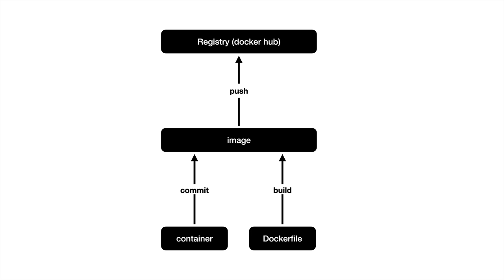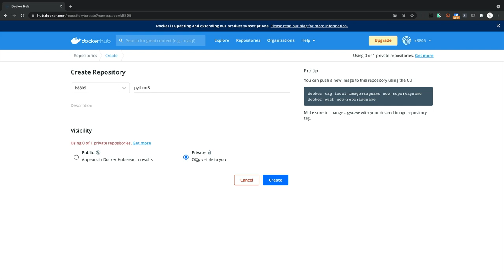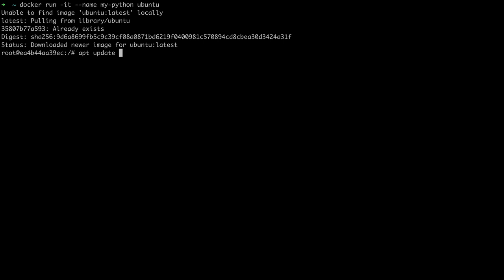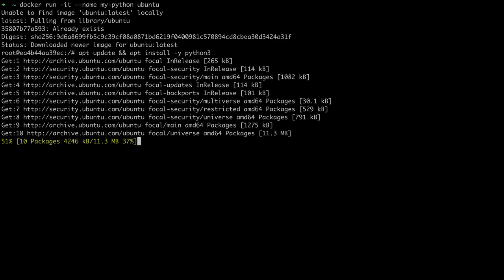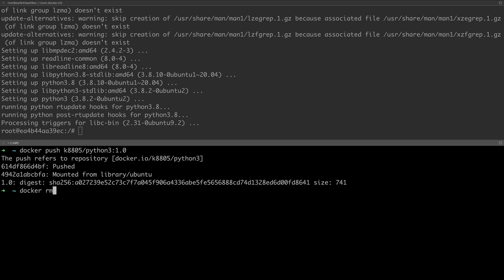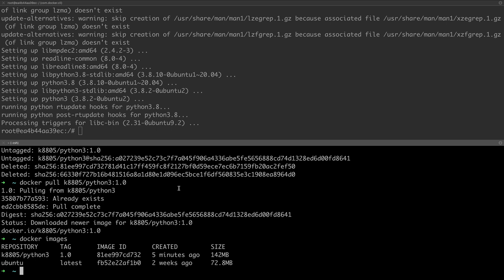Docker hub로 이미지 공유하기 (push)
본 수업은 Docker hub로 이미지를 push 하는 방법에 대한 수업입니다.

내가 만든 이미지를
원격 저장소에 보관할 수 있다면
언제